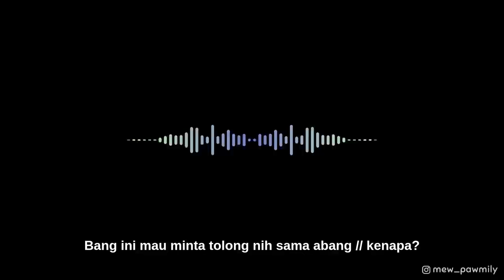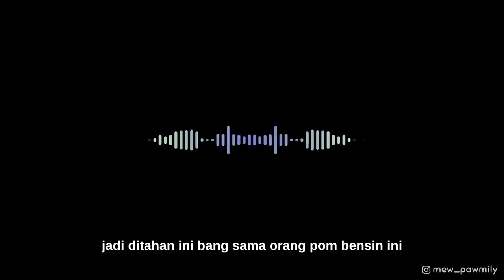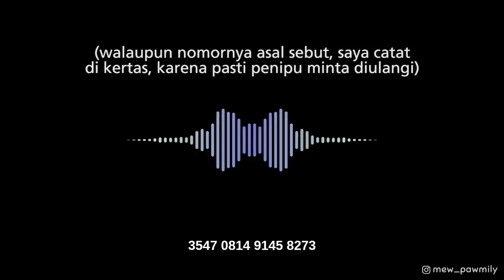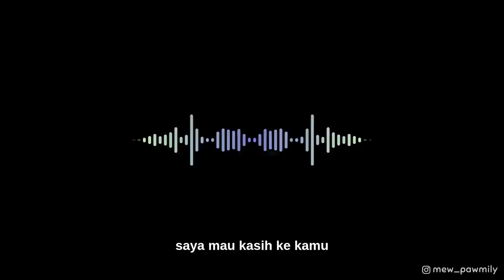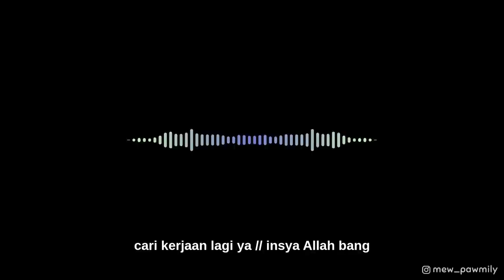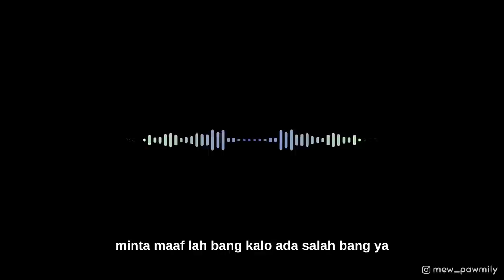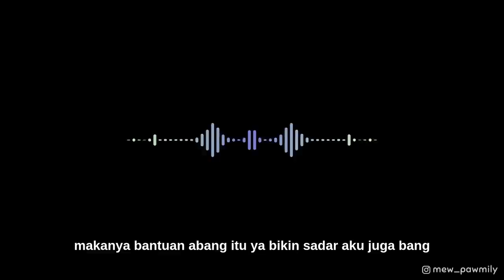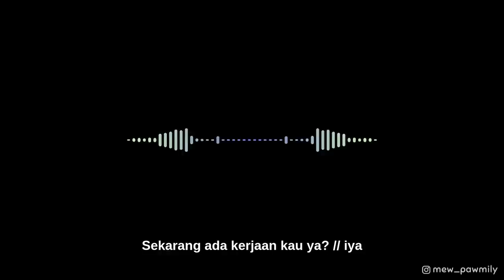Penipu Harusnya Diginiin Aja Daripada Dikerjain.. - Ditelpon Penipu Mantan Napi Covid-19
Kali ini ayah Puding & Pastel nyeritain pengalamannya abis ditelpon penipu, yang usut punya usut ternyata adalah mantan napi yang baru bebas karena pandemi corona virus atau covid-19.. Gimana ceritanya? Yuk tonton sampai habis!

Daily cute cat life story of Puding 😾, Pastel 😺, and Ayah 👨